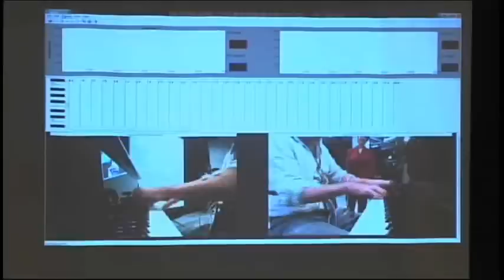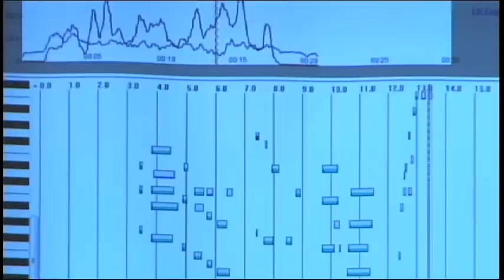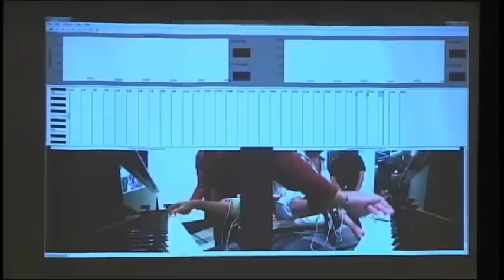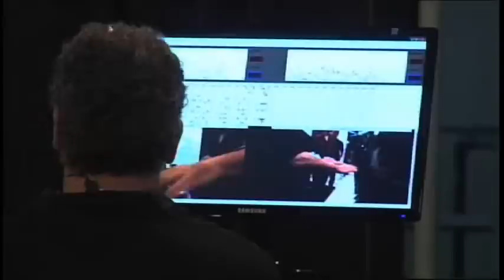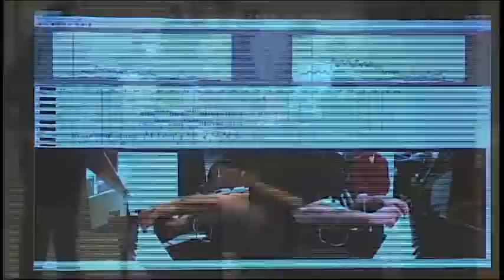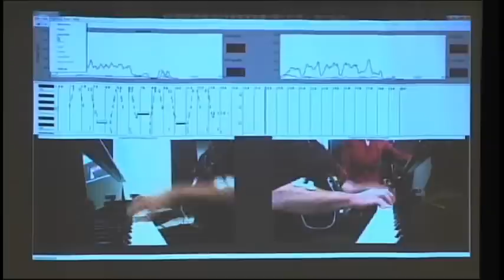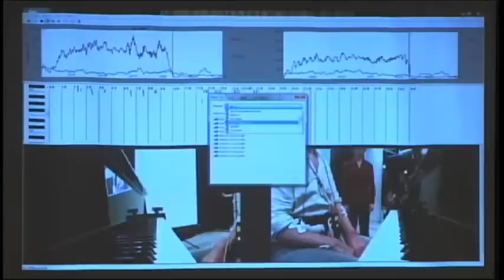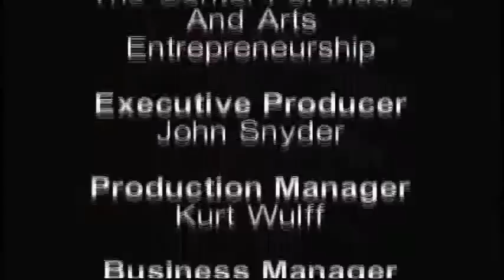CAC Performance Health Seminar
A seminar centered around live performance health risks and a groundbreaking new way to digitally quantify and analyze the way musicians use their bodies while playing.